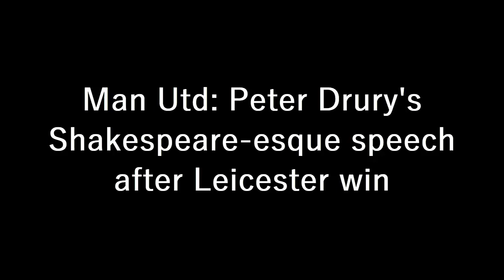“MANCHESTER UNITED ARE ON THEIR WAY”: Peter Drury's Shakespeare-Esque Speech After Leicester Win